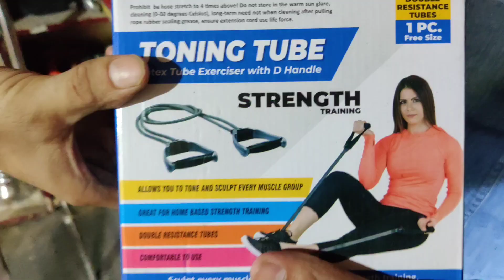Buy cheap gym equipment at wholesale price || Home gym || Cash on delivery || Subhash nagar ( Delhi)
Shop name - Ajeet gym shop

I do not hold any responsibility related product damage, delay delivery or anything else.